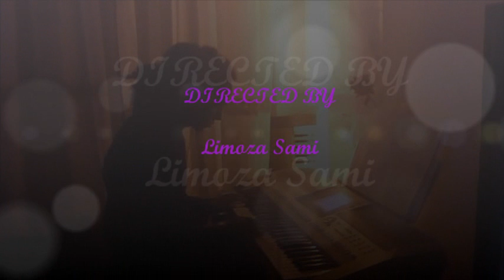Habesha home made Remix Song on Keyboard by Sami Limoza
I am just trying to do some Remix . any helpfull comments are well appricated.